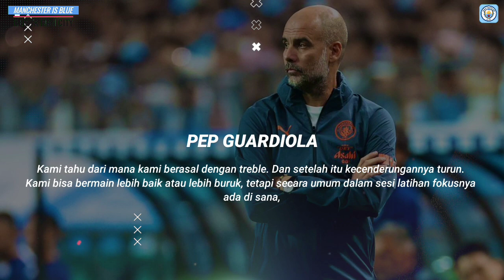TERUNGKAP😱Jude Bellingham Hampir Dibajak City🤝Seperti Biasa Yotenham Akan Turun Peringkat❗️Kalem👍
INFO  BERITA : TERUNGKAP😱Jude Bellingham Hampir Dibajak City🤝Seperti Biasa Yotenham Akan Turun Peringkat❗️Kalem👍